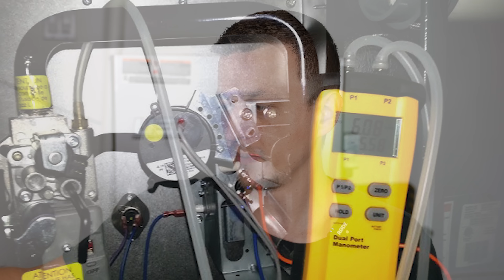I NEVER Make Mistakes in HVAC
I NEVER make mistakes in HVAC! Do you? Only an amateur would make mistakes right? If someone tells you something like that, I guarantee that they are lying to you. Everyone that has experience with heating and air conditioning made mistakes and blunders along the way. One of my biggest blunders happened shortly after I started on my first job. I started a furnace on fire. The damages caused were taken care of by a senior technician and needless to say, I never did that again. From that day I connect my manometer with the furnace off and I find the location of the shut off valve before I start.

If you are struggling with the puzzle in the end, you're not alone. I'll give you a hint: the 2 yellow dots are connected with a simple straight line. Now you just need to figure out how to draw the lines for blue and red.